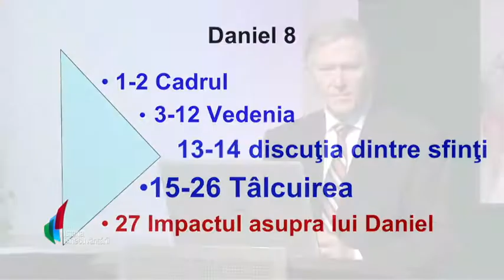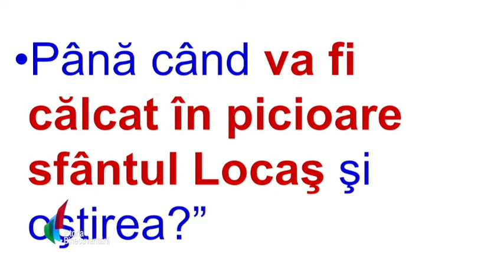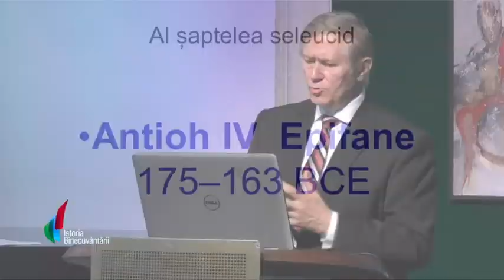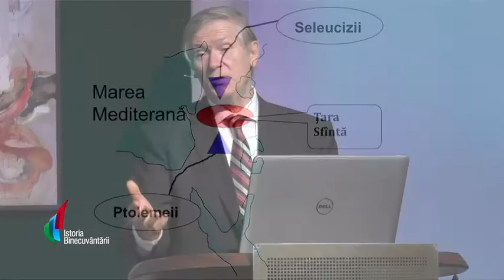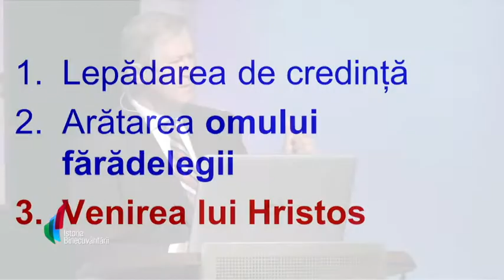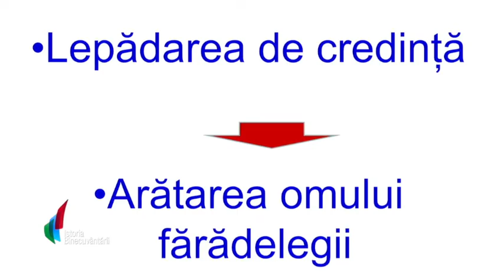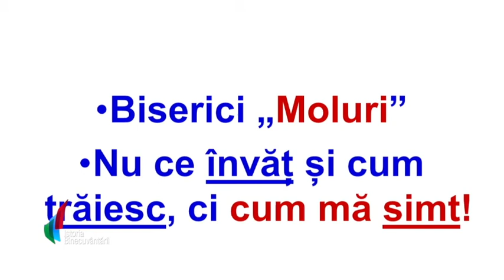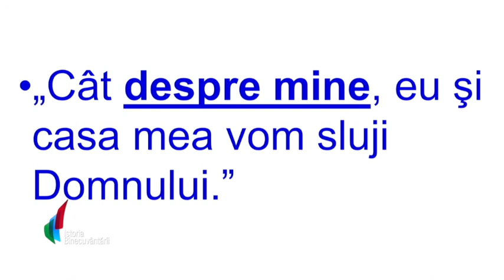11 - Daniel 8 - Daca sarea isi pierde gustul va fi aruncata afara - Beniamin Faragau